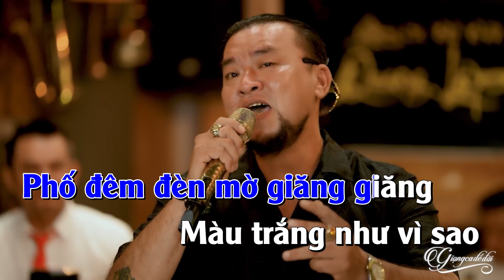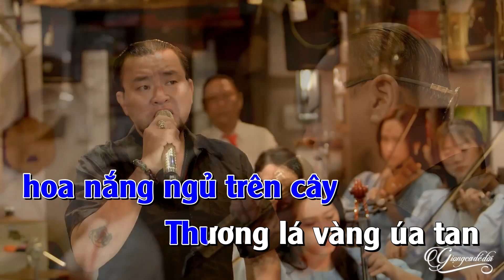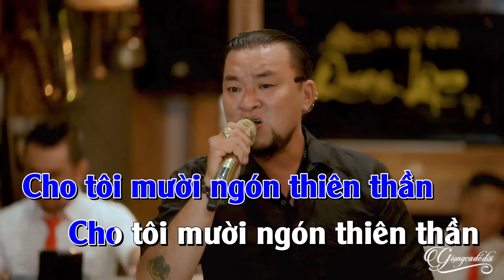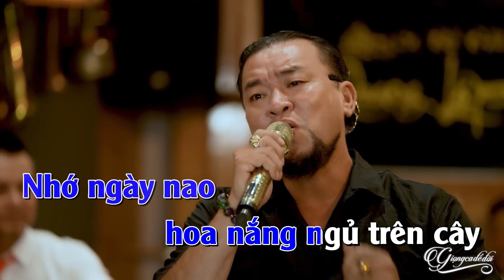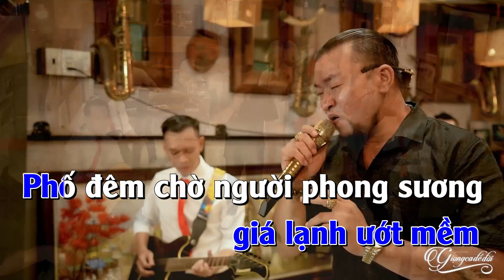Karaoke Tone Nam Phố Đêm Đạt Võ | Beat Chuẩn Chất Lượng Cao